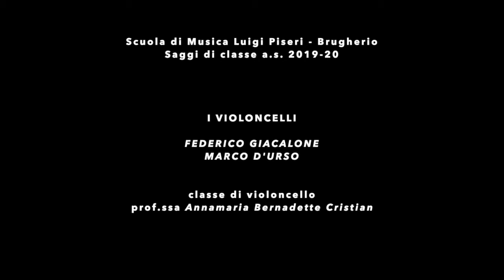I VIOLONCELLI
Saggi 2020 Scuola di Musica Luigi Piseri - Brugherio

J.S.BACH: Preludio dalla Suite in re minore BWV 1008
Federico Giacalone violoncello
G.B.MOON: I° mov. Concerto per vcl e orch
Marco D'Urso e Annamaria Bernadetta Cristian violoncelli
D.SHOSTAKOVICH: Waltz n.2
Marco D'Urso violoncello